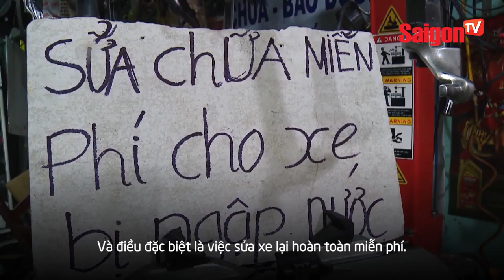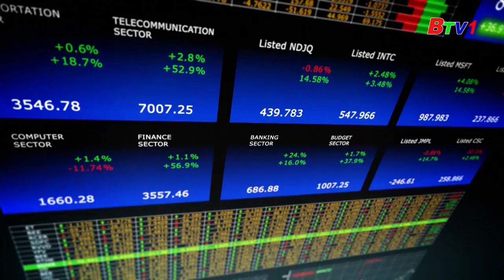Anh thợ sửa xe ngập nước miễn phí ở Đà Nẵng - SAIGONTV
Anh thợ sửa xe ngập nước miễn phí ở Đà Nẵng

Trận mưa lụt kỷ lục kéo dài đã khiến cho nhiều tuyến đường ở nhiều tỉnh thành ngập sâu trong nước, và làm cho nhiều xe máy bị hư hỏng. Thế nhưng, cũng chính trong những lúc khó khăn chồng chất thế này thì tình người nơi rốn lũ đã lên tiếng.

Tại Đà Nẵng đã xuất hiện điểm sửa xe miễn phí cho các xe bị ngâm nước. Việc làm bình dị này đã góp phần sưởi ấm lòng người trong những ngày mưa lụt.